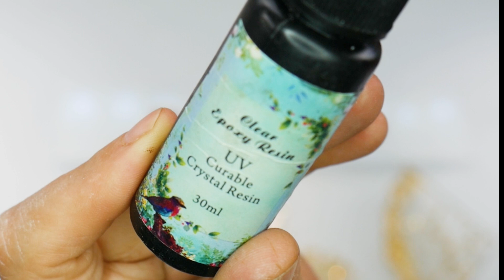DIY/💫 اصنعيه بنفسك فكرة جديدة تحفة لحامل المناديل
السلام عليكم ورحمة الله تعالى و بركاته 💖

👇👇👇اتركوا لي تعليقاتكم و استفساراتكم على حسابي 🔔
🔔Me contacter si vous souhaitez acheter ou avoir plus d'infos😊🔔

💖💎N'hésitez pas à visiter ma boutique👇💎💖
💖💎My SHOP 👇 💎💖

🔍👇Liste de matériels que j'utilise souvent👇🔍
🔍👇بعض المستلزمات المستعملة 👇🔍